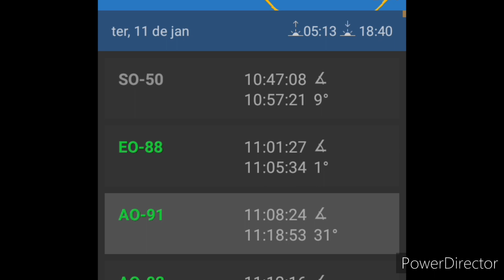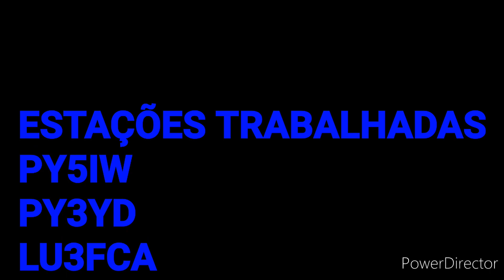venha fazer satelite e facil classe C pode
PY1AX galera esse video em uma passagem do AO-91 de 10min na verdade no inicio e final voce perde uns 2min entao em 8min de passagem tranquila fiz 11 estacoes estouvsentindo muita falta do pessoal do norte e nordeste que nao estao aparecendo no satelite mss ok mas tem estado bem legal aparecendo sempre uma ou 2 estavies novas no sul sao paulo floripa etc vou passar alguns link abaixo de nosso grupo no zap aqui do vanal la podemos passar varias informacoes sobre vomo ser radioamador de como operar satelite como fazer dx algumas escutas legais pk 73 PY1AX